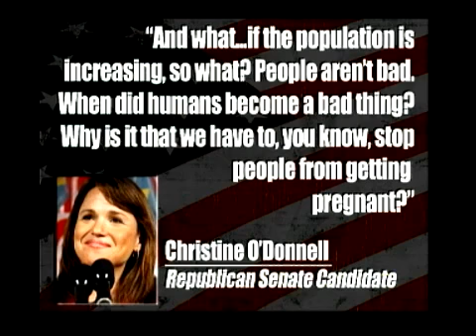Birth Control is 'Anti-Human' - O'Donnell (HQ)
Christine O'Donnell